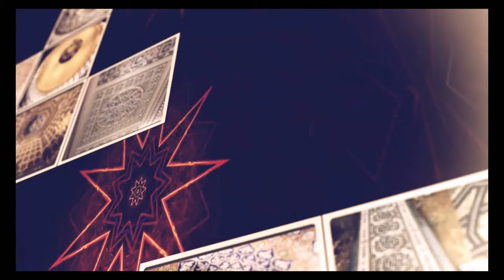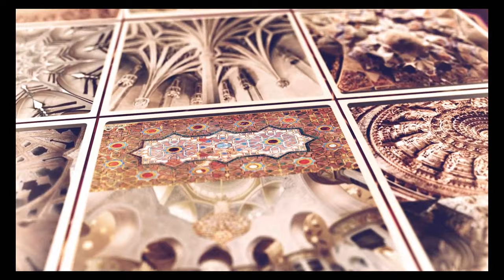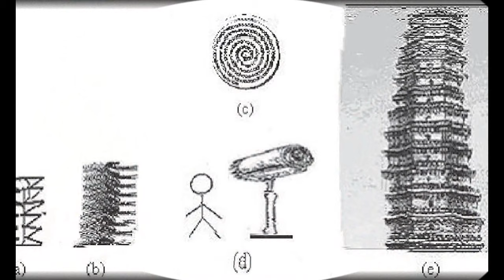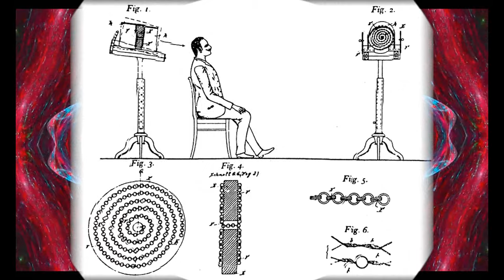Fractal satisfaction and healing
Fractal buildings and shapes, resonating with the frequencies of the universe, situated on knots of the earth's crystall... it is connecting us with the universe, unite us again and heak us, holistic info-medicine. Making us the HOLE with the Earth and universe, sending us the healing vibrations and information even if we simply look at these patterns - the is NO distance for information in our world))) That is why our enemy is destroying these buildings - by fire and demolitions, and replacing them with modern fake "buildings for praying" - to make us weak and powerless( get healed and be blessed by watching this video )))
P.S. music - Cefei ) he definitely knows a lot  about fractality )))